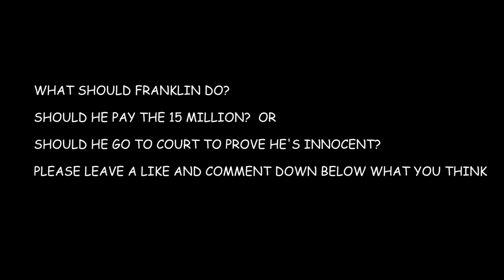GTA 5- Franklin Arrested and May Face Life in Prison In Australia (GTA 5 Real Life Mods SS10 #51)